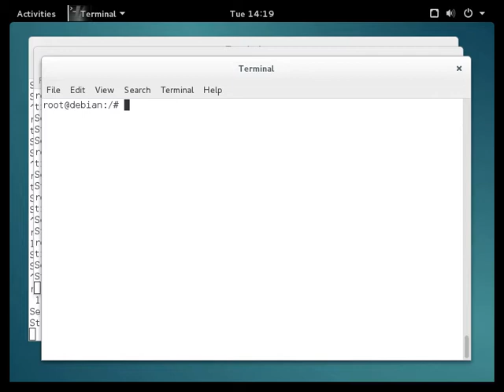echo - Display a Message On Screen [Debian Linux]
Use the echo command to display a message on screen. . .